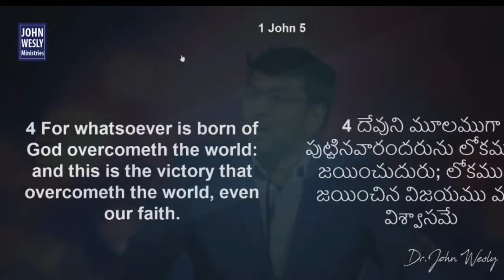శోధన ఎలా జయించాలి_ _ John Wesly Message About How To Success In your Life _ Dr John Wesly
thanking you.